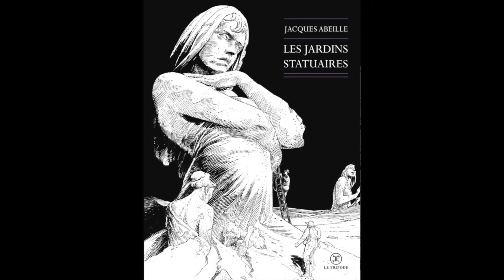Les Jardins Statuaires - Jacques Abeille - Lecture musicale d'extraits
Lecture : Lucie Eple
Composition : Julien Jolly

En 2010, les éditions Attila publiaient le roman Les Jardins statuaires. Cette œuvre maudite, conçue dans les années 70 et jusqu'alors passée inaperçue, suscita tout à coup l'enthousiasme des critiques et des lecteurs. Un texte était enfin rendu à son importance.

Les Jardins statuaires sont le point de départ de l'ambitieux Cycle des contrées, ensemble où alternent des textes amples et de brefs fragments qui se font écho. Jacques Abeille a construit une œuvre à l'architecture hors du commun, dans laquelle se déploie une langue luxuriante où l'art de l'intrigue le dispute à celui de la contemplation.

L'intégrale du Cycle des contrées est en cours de publication aux éditions du Tripode. Cette réédition présente pour la première fois le roman accompagné d'une carte des Contrées dessinée par Paule Berneron.